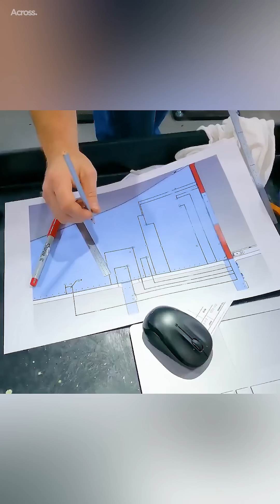America's Next Super Deadly Helicopters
The Bell 360 Invictus is expected to be a highly capable and versatile attack reconnaissance helicopter that will provide the US Army with enhanced capabilities for a variety of missions. However, its true capabilities will depend on its actual performance in the field, which will be determined once it enters service.